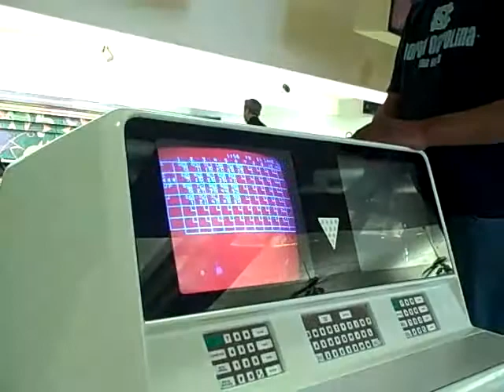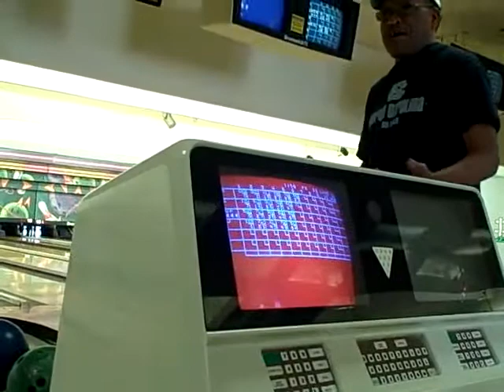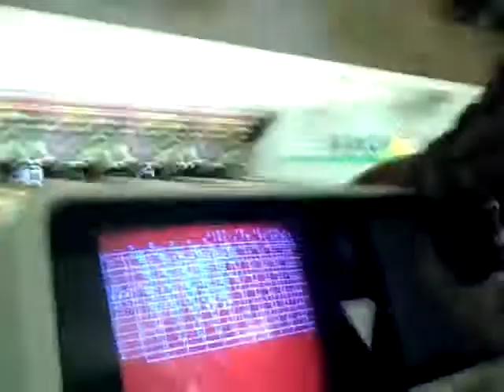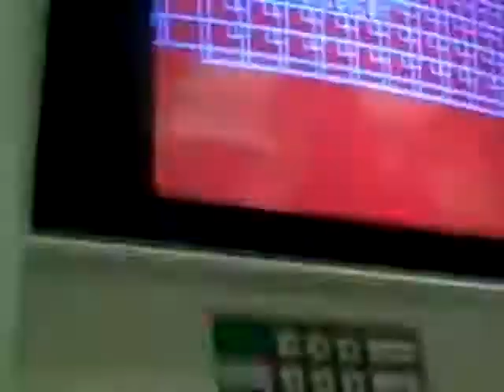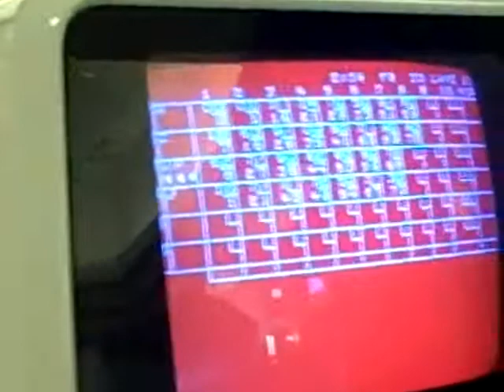bowlin in kc 3